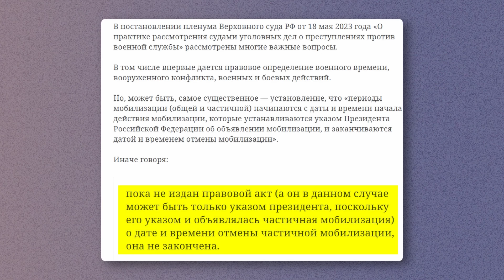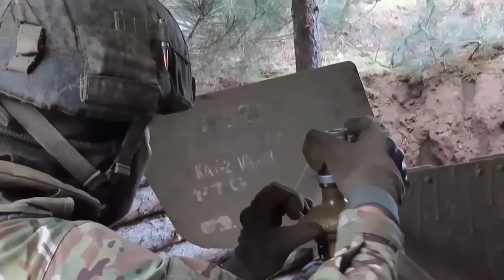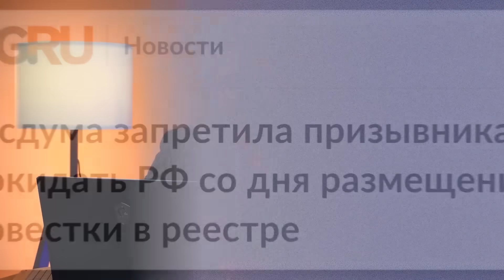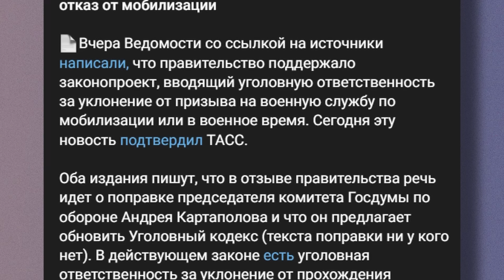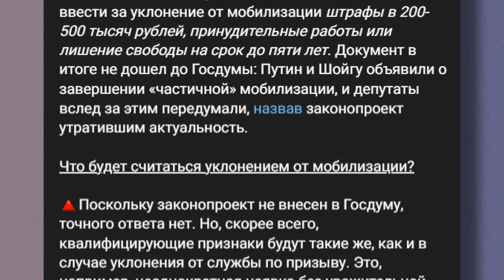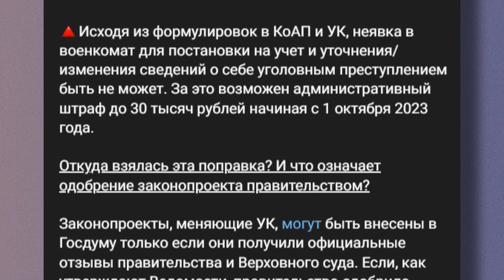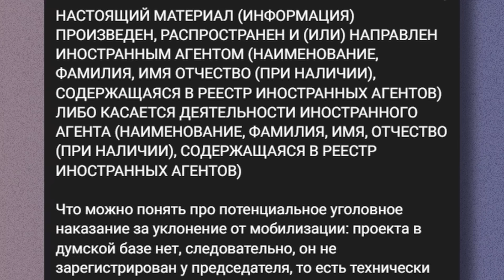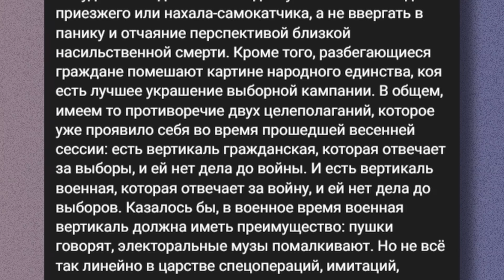В РФ закрывают границы. "Мясной" закон в действии. Наки о новом безумии Путина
UA — У РФ, схоже, готуються до нової хвилі мобілізації. Кордони закривають, відповідальність за ухилення зростає. Деталі озвучив на своєму каналі журналіст та політолог Майкл Накі @MackNack

RU — В РФ, похоже, готовятся к новой волне мобилизации. Границы закрывают, ответственность за уклонение растет. Детали озвучил на своем канале журналист и политолог Майкл Наки @MackNack